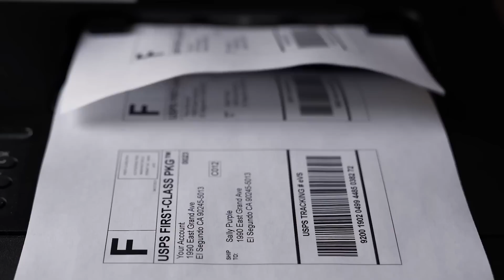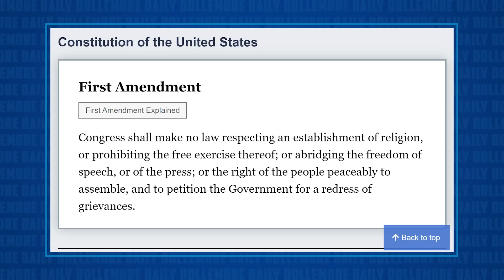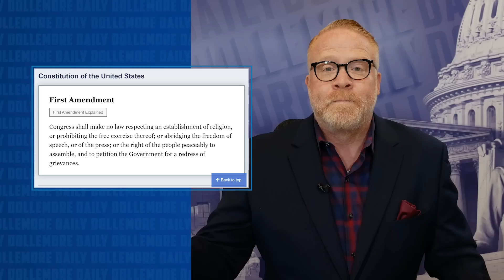Marjorie Taylor Greene Says She Thinks Insurrection is a CONSTITUTIONAL RIGHT!!!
Get a 4-week trial, free postage, and a digital scale at

Jesse talks about a CRINGEY interview with Marjorie Taylor Greene on Laura Ingraham's show last night, during which Marjorie Taylor Greene said, "But it's a slap in their faces, and it’s such an insult to think that if you dare go address your grievances with your representatives or actually go and use your first amendment rights, that you may end up thrown into D.C. Jail and maybe you never see the light of day." She said all of that, failing to have even a child's understanding of the 1st Amendment to the United States Constitution. The First Amendment states, "Congress shall make no law respecting an establishment of religion, or prohibiting the free exercise thereof; or abridging the freedom of speech, or of the press; or the right of the people peaceably to assemble, and to petition the Government for a redress of grievances."